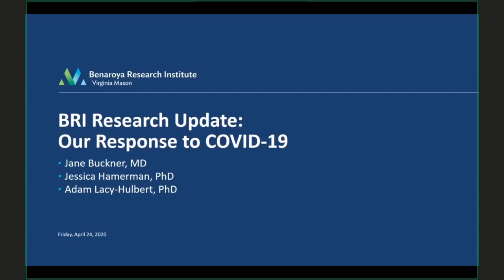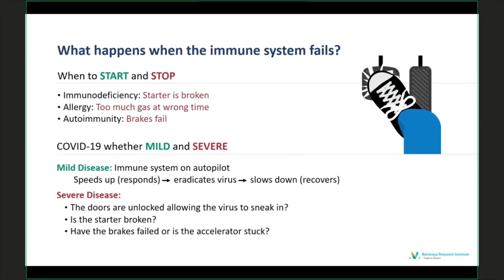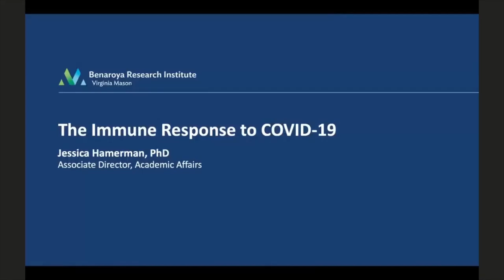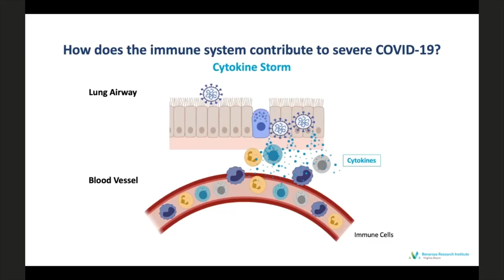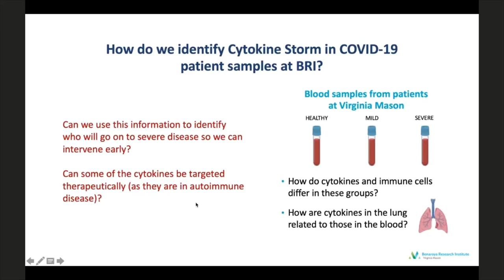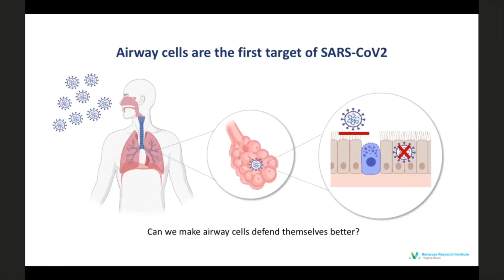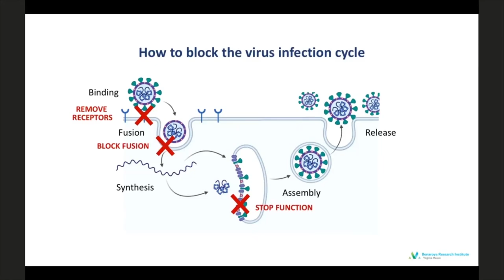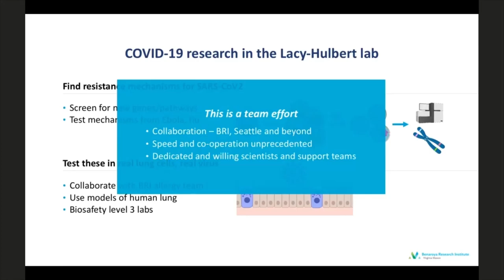April 2020 BRI Research Update: Our Response to COVID-19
Originally presented to donors in appreciation for their support, three leading researchers at Benaroya Research Institute at Virginia Mason (BRI) shared updates on BRI’s research into predicting COVID-19 interventions and outcomes. President Jane Buckner, MD, explains BRI’s rapid response to COVID-19; Director of the Center for Fundamental Immunology Daniel Campbell, PhD, explores immune signatures of COVID-19 discovery; and Associate Member Erik Wambre, PhD, illustrates how his team is visualizing immunity to COVID-19.

BRI is a world-renowned, non-profit medical research institute committed to advancing the science that will predict, prevent, reverse and cure diseases of the immune system.